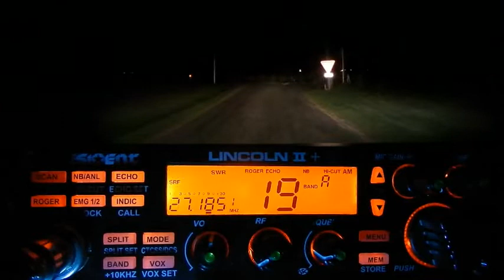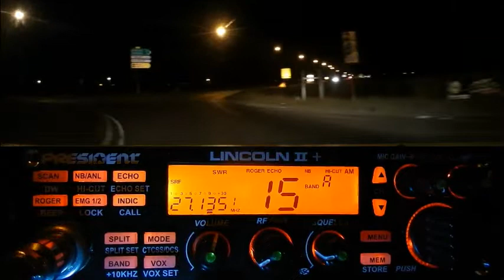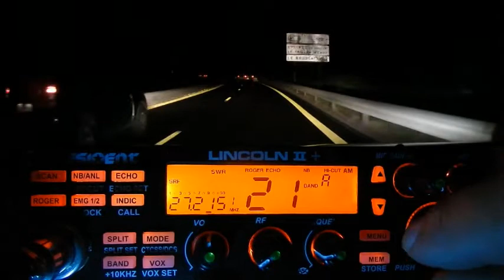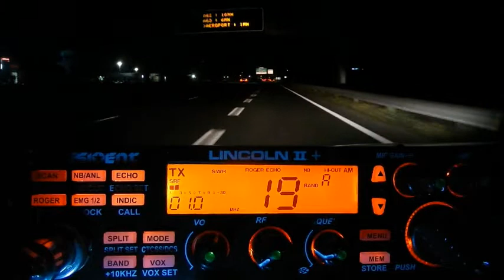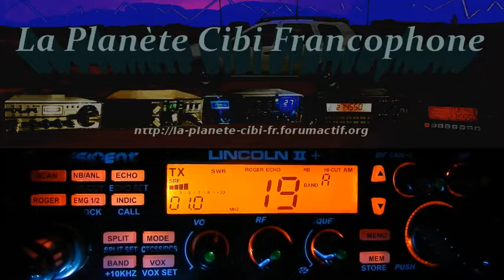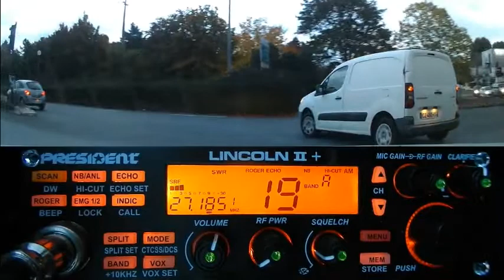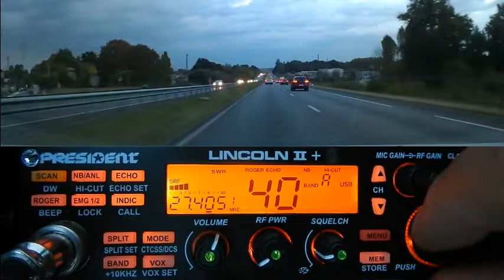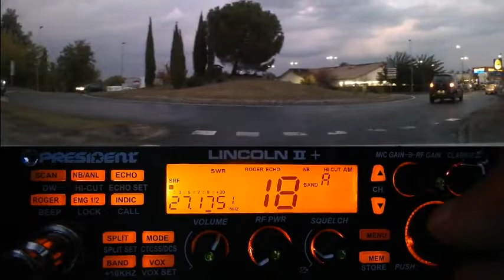CB QSO locaux Centaure33, Véga33, Dundee33 + routiers (20/10/2021) P. Lincoln II+